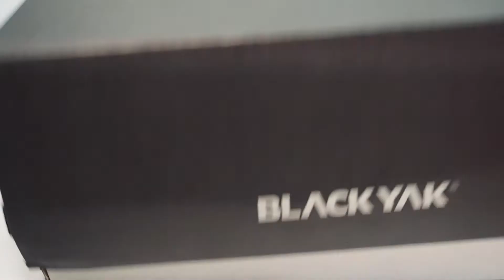경량 등산화 블랙야크 343 트레킹 등산화 리뷰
블랙야크 343 등산화 간단 리뷰입니다.

자세한 리뷰는 블로그 링크를 통해 확인할 수 있습니다.